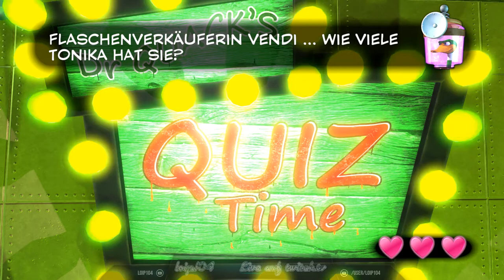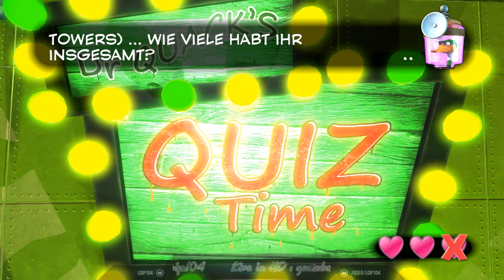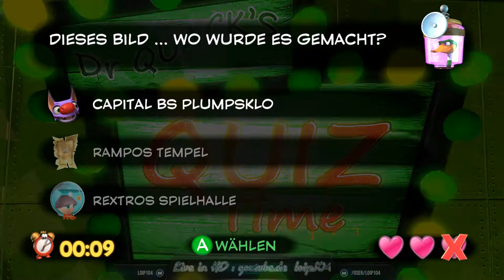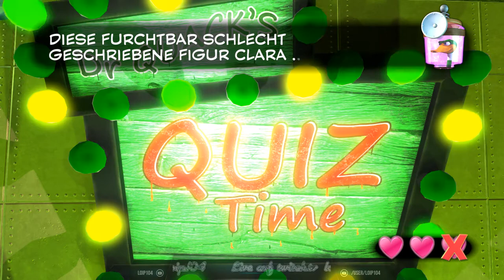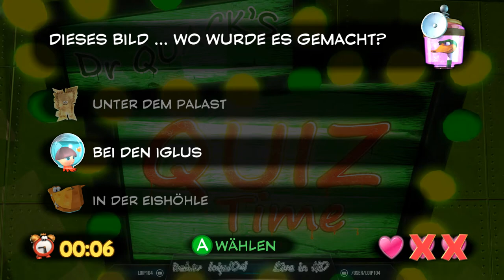[DE] Yooka-Laylee [27] Dr.Quak´s - Quiz Time , Geile Oberwelt !